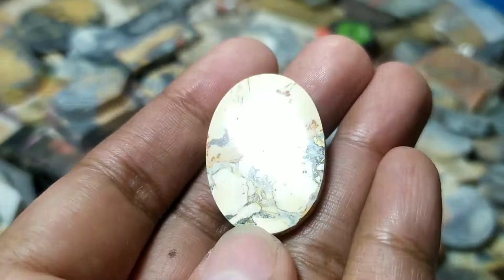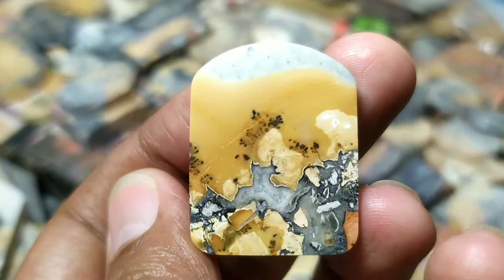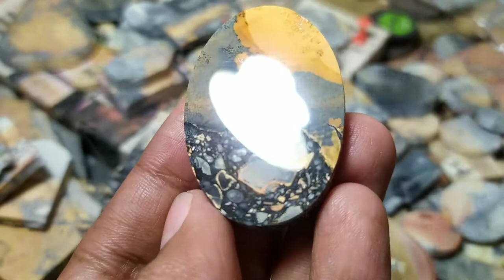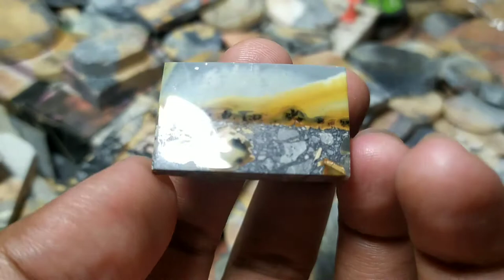BATU AKIK GAMBAR JASPER MALIGANO (update stock 12/8/20)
kualitas ekspor_
Batu Akik Bergambar Jasper Maligano pemandangan dan tumbuhan. untuk liontin atau cincin. motif diJamin natural tanpa treatment. material berasal dari pulau Sulawesi. jika anda berminat untuk memiliki potongan2 ini silhkan hubungi kami 😊👍
(untuk reseller harga spesial)